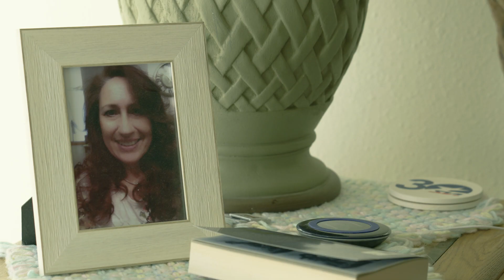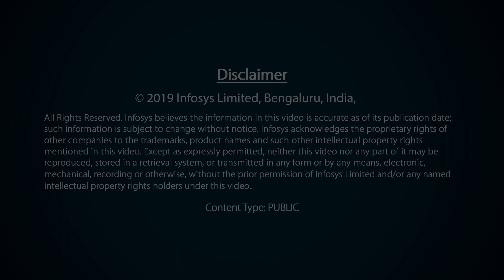MyStory | Growing Up Quickly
With Infosys' help, Drew from Indianapolis transformed from a factory worker to a tech professional after having overcome financial hardship and personal tragedy. Everyone has a story to tell - what is yours?